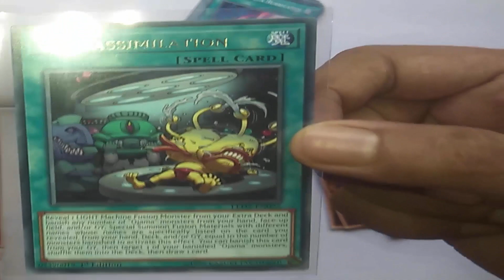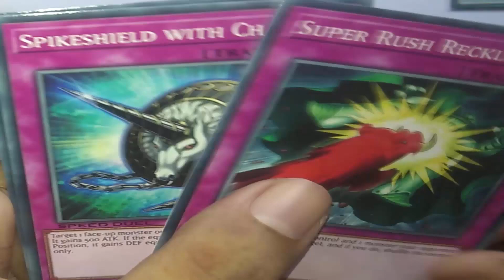Chazz, Ojama & Armed Dragon Deck Unboxing in India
Age - 23
Nationality - India

PC Configuration :-
Hard Drive - 1 GB+1TB
Screen - AOC(Gateway)) 19 Inch.
Head Phone - Frontech
Streaming Software - OBS (Free version)

Channel Category - Fully dedicated for CLASSIC PC Games, Mobile Game, Game Product Review, Live Stream Game-play & Game Walk-through.
Favorite Stream Game-play - ANY (Free Fire/ Clash of Clans)